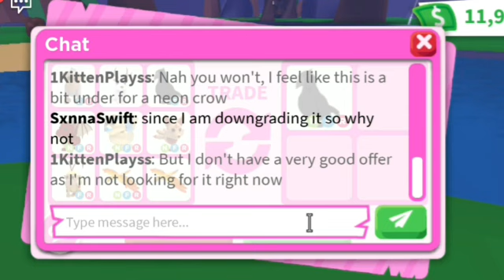I Thought They Were TROLLING me In Adopt Me...😱🔥